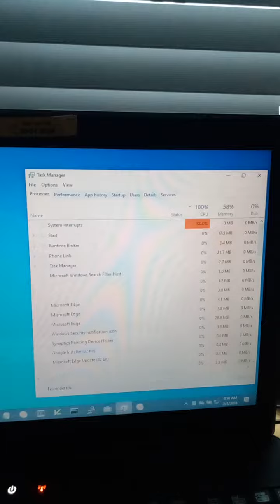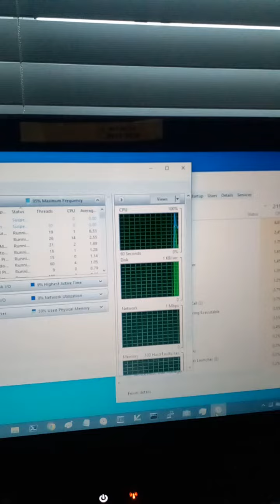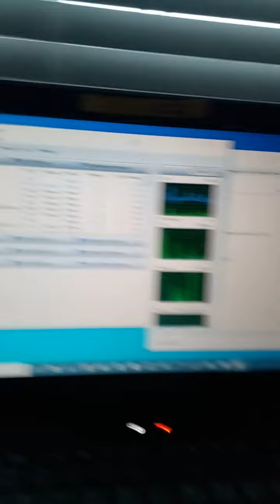Microsoft Wants Attention, Here's Some